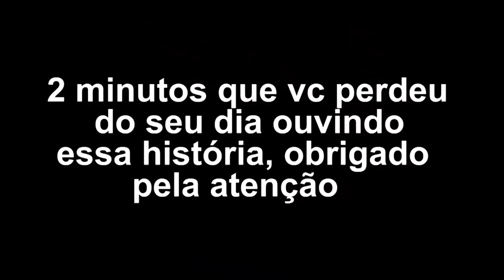HALLOWEEN.EXE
fortnite halloween.exe

Programa para editar: Adobe Premiere